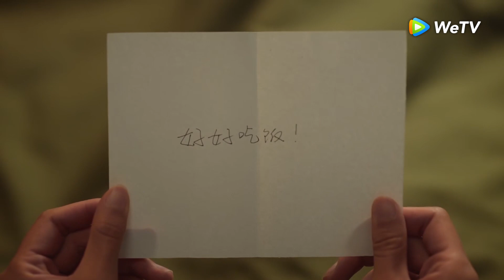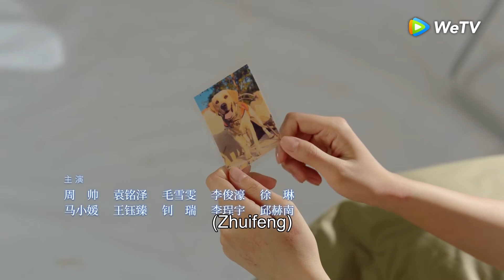Highlight EP01 Jin Shichuan menyelamatkan Xu Lai | A Date With The Future | WeTV【INDO SUB】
🎬：A Date With The Future (Kencan Masa Depan)
Sepuluh tahun lalu, Xu Lai jadi korban gempa bumi dan diselamatkan anggota pemadam kebakaran, Jin Shichuan beserta anjing penyelamat, Zhuifeng. Demi menyenangkan hati Xu Lai, Jin Shichuan berjanji untuk bertemu lagi sepuluh tahun lagi. Masa itu tiba. Xu Lai kembali ke Tiongkok sebagai wartawan sekaligus pelatih anjing profesional. Dia bertemu lagi dengan Jin Shicuan di sebuah lokasi bencana. Jin Shichuan tidak lagi mengenalinya. Ia bahkan menilai Xu Lai sebagai wartawan tak bermoral yang memanfaatkan kesedihan dan penderitaan orang sebagai komoditas berita. Xu Lai tak menyerah. Ia membuktikan kalau ia bukan wartawan jenis itu dan bakal berguna di lokasi bencana. Sebagai wartawan dan anggota tim penyelamat, Xu Lai dan Jin Shichuan kerap bertemu di garis depan bahaya yang mengancam maut. Keduanya telah diuji oleh hidup dan mati serta lambat laun perasaan saling memiliki pun timbul.

Pemeran: Chen Weiting, Zhang Ruonan